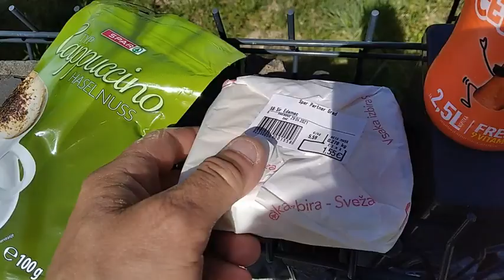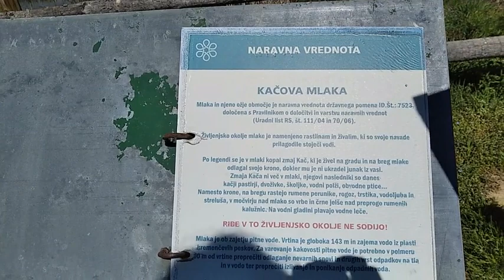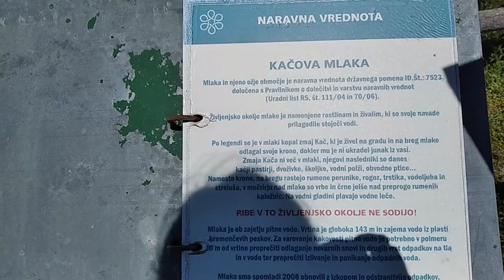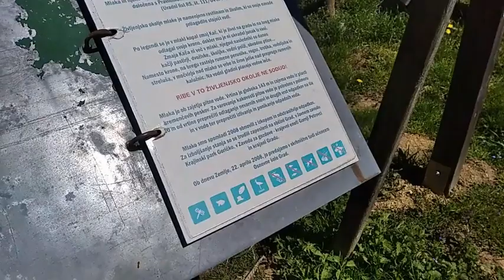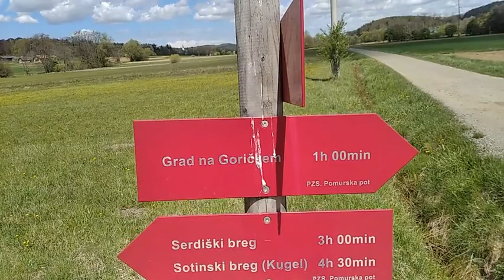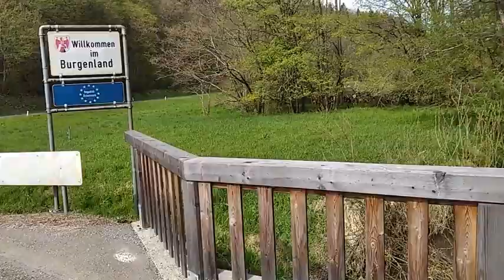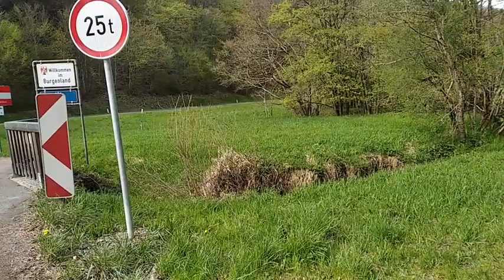Pomurska planinska pot: Vadarci - Kuzma /sedmi dan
Sedmi dan sem prehodila traso Vadarci - Grad - Rogašovci - Sotina - Serdiški breg - Sotinski breg - Kuzma.